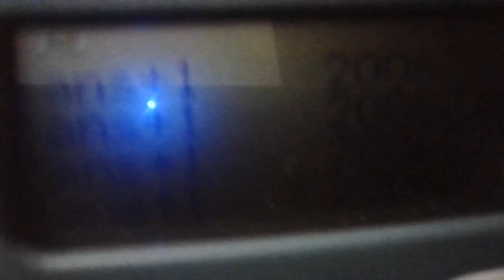Clicker Counter | 2,006,230 clicks!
camera roll